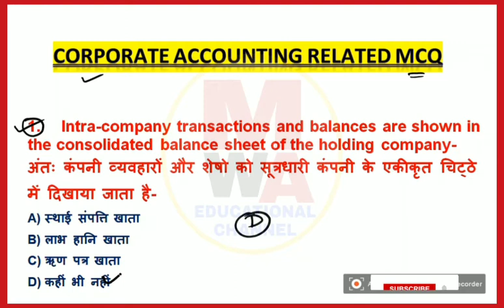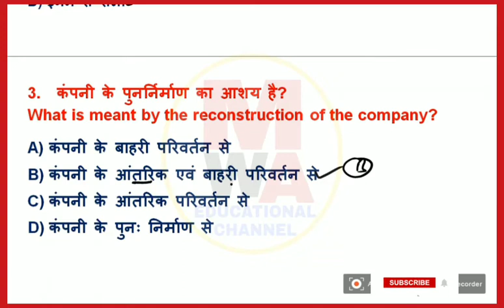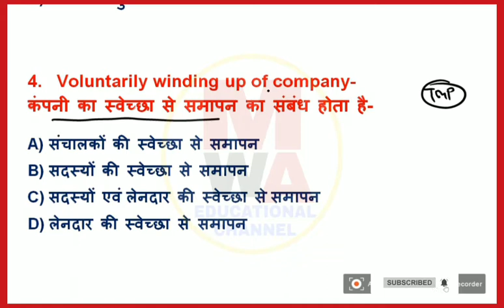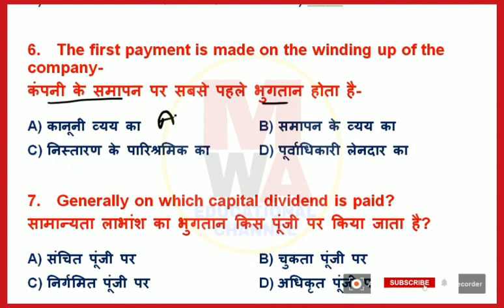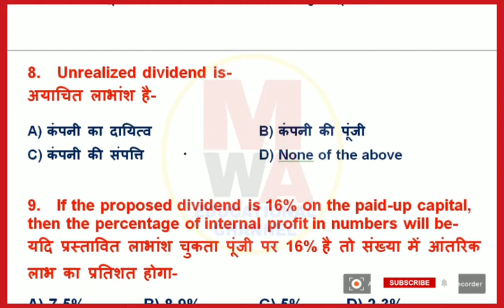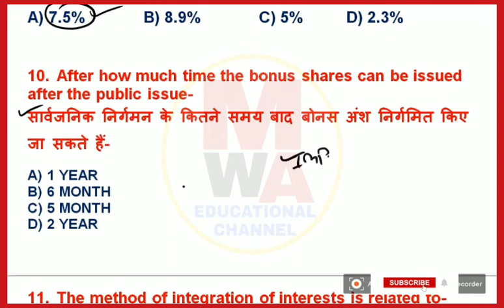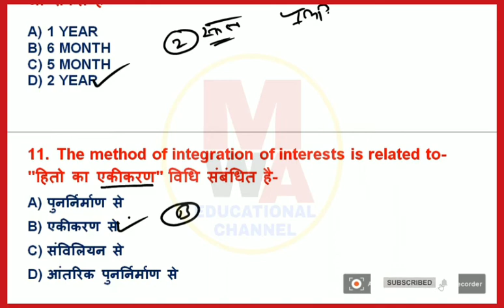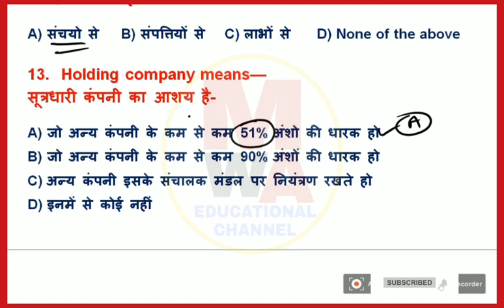Corporate Accounting related MCQ, Corporate Accounting, Nigamiya Lekhankan, Accounting for BCOM UGC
Corporate Accounting related mcq
Corporate Accounting
Corporate Accountancy questions
Corporate
Nigamiya lekhankan
Bcom
UGC NET